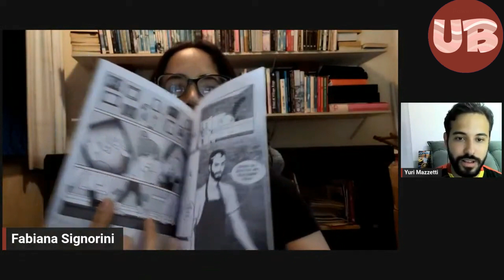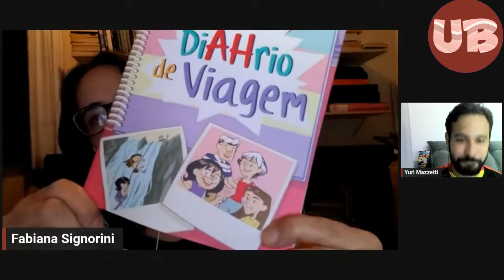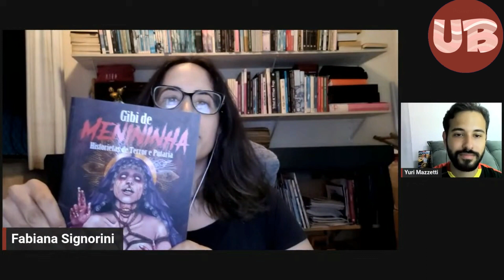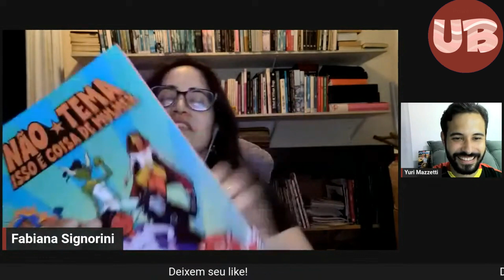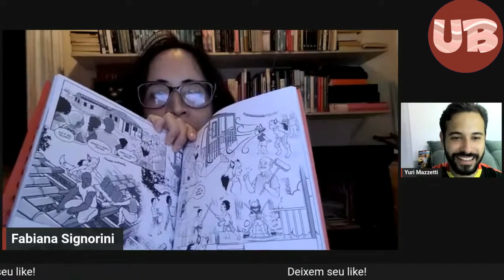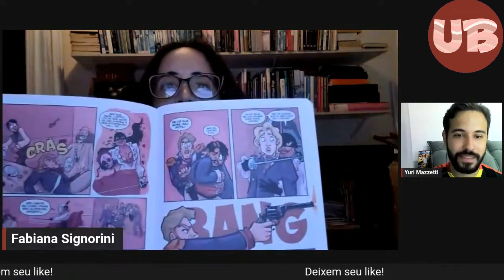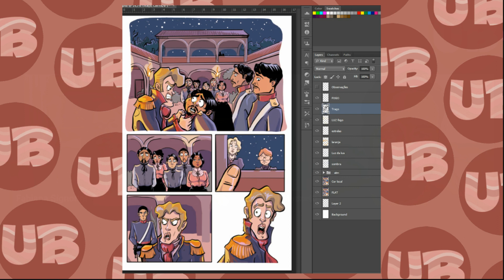QUADRINISTA NACIONAL, COM FABIANA SIGNORINI - COSTELINHA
No Costelinha dessa semana, recebemos a quadrinista Fabiana Signorini para falar de seus trabalhos e seu processo de colorização de quadrinhos.

Siga nossa convidada: @fabianasignorini